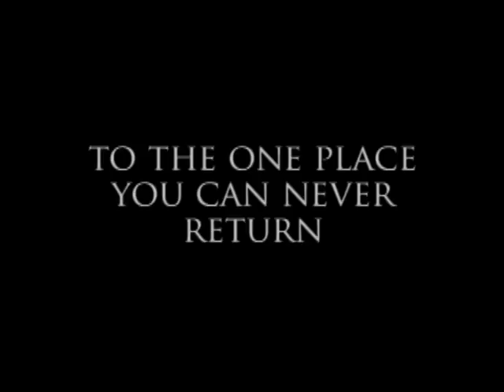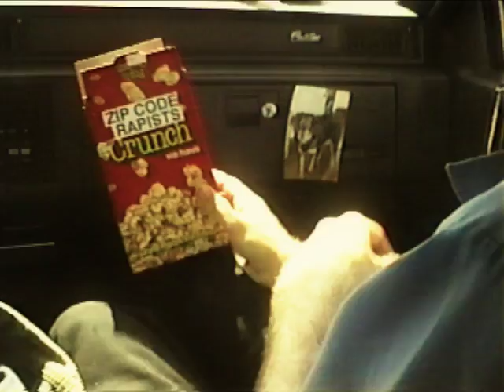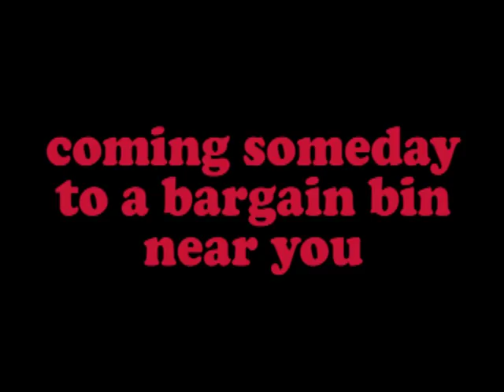Zip Code Rapists THE MOVIE trailer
PLEASE watch in *High Quality* if possible.

Here it us, the totally unexpected, unwarranted, and unwanted trailer for the movie no one thought , or cared, would ever exist.

ZIP CODE RAPISTS - THE MOVIE

Gregg Turkington and John Singer star in a film by Mike H.
Assistant editor Craig Irving.

This trailer comes hot on the hells of the highly successful reissue of the complete works of Zip Code Rapists